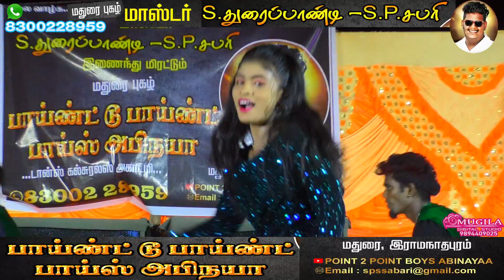BACK POINT TO POINT....